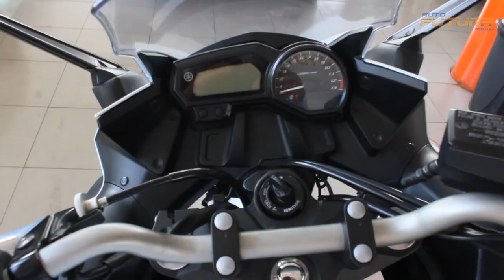Yamaha XJ6-F 600cc - 2013 - Auto Futura TV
MARCA: YAMAHA
MODELO: XJ6
VERSÃO: F
MOTOR: 600cc (77cv)
ANO: 2013